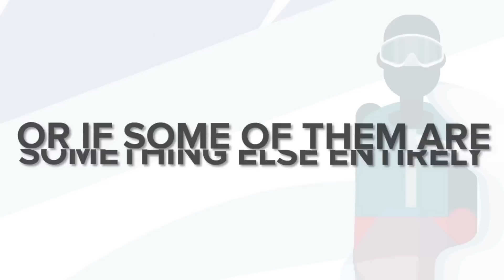Frozen Bodies on Everest are ALIVE - SCP-5140 (SCP Animation)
SCP-5140 is a Keter Class anomaly also known as EVEREST.

SCP-5140 refers to a number of frozen corpses scattered across Mt. Everest, located in the Himalayas of Tibet. When SCP 5140 instances are exposed to heat of any form, including body heat, they will absorb it. This process usually renders physical contact with SCP-5140 instances fatal. If an individual dies as a result of contact with SCP5140 instances, their corpse will become another SCP-5140 instance.

Frozen Bodies on Everest are ALIVE - SCP-5140 (SCP Animation) is based on "SCP-5140" by Rounderhouse